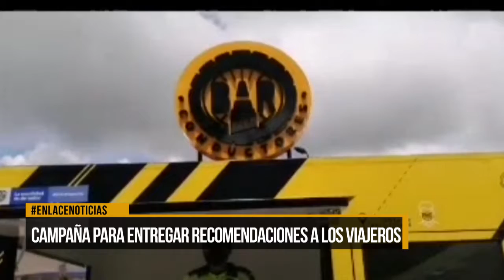Campaña para entregar recomendaciones a los viajeros